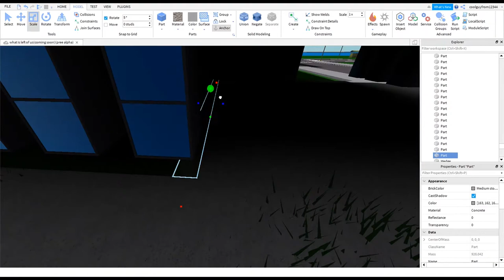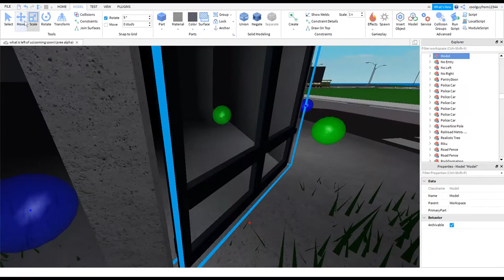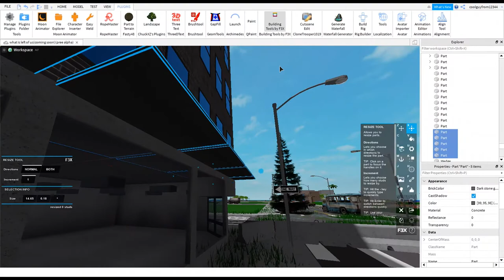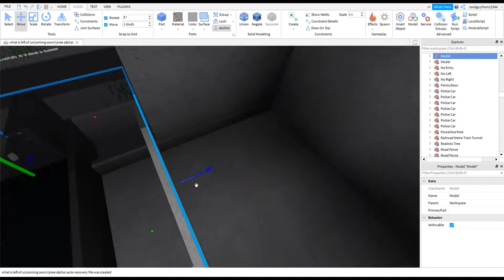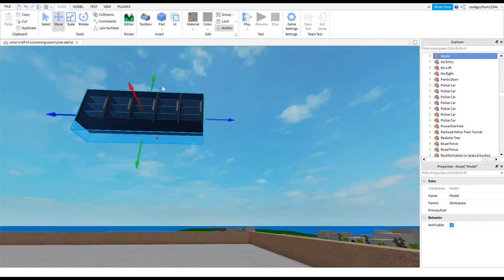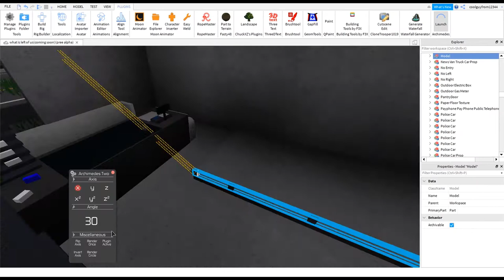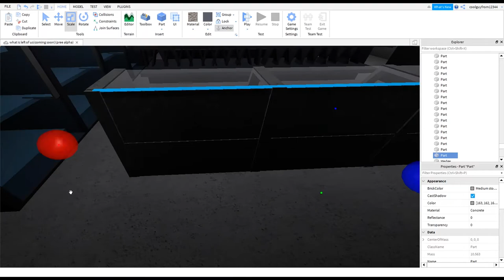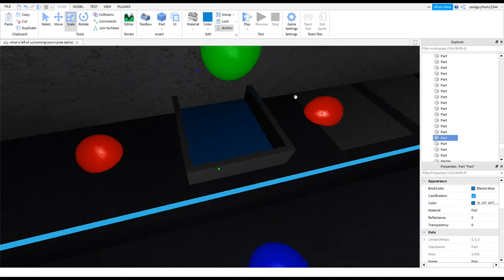making a deli in my new roblox zombie survival game PT:1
pt 2 coming vary soon so stay toon.also sorry for the sh@y upload schedule took a mini brake from youtube but now im back and making more videos agien so yeah hope you guys enjoy the video bye and take care!!